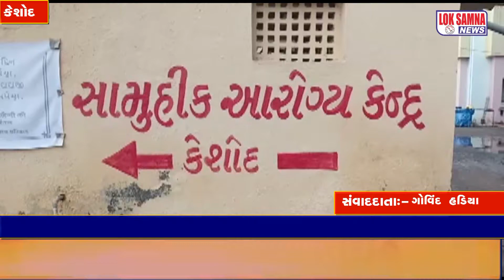જુનાગઢ બ્રેકિંગ ન્યુઝ સામરડા ગામે વિજળી પડતાં યુવાનનું મોત વિજળી પડતાં બળેજ ગામના યુવાનનુ મોત